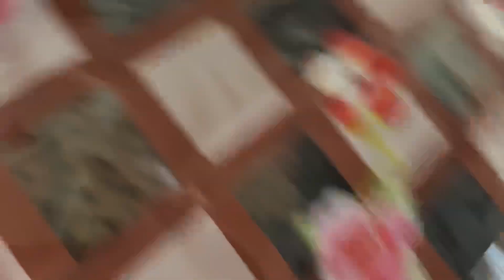Thank You For 1 k subscribers | Maanveer Vlogs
You’re free to use this song in any of your YouTube videos, but you should include the following in your video description (Copy & Paste):

4 versions are included!

1. You will get full access to my WHOLE LIBRARY.
2. Commercial licenses are included for every track.
3. New tracks every week.
4. Several versions of many tracks.
5. Youtube, Facebook, Instagram, Vimeo, and others. You can use my music on every platform and monetise your videos.

To protect content creators from fake claims, we created "inaudio for
IS NOT A STRIKE!

1. go to inaudio.org and register

2.Then go to the "remove claim" section in your account.

3. Copy the suggested link and paste it into the description of your
YouTube video (if you do not have a paid subscription to inaudio.org.
Please do not ignore this.

⚠️Please do not ignore this, as our bot will notice if you did not
insert a link during subsequent scanning of your video, and will send a
it, as you have violated the rules and conditions of legal use of our
music, and you will lose monetization.

4. Paste the link to the video where you received the claim from
inaudio.

5. The system will remove the claim within a few minutes.

6. Do not remove the link from the video description after that under
any circumstances.

Video instruction:   ￼ • Inaudio (Infraction) f...

inaudio.org.

Videos:

Instagram:   ￼ • Your Video Blocked / H...

Facebook:   ￼ • Your Video is Partiall...

OddVision:  ￼ / odd_vision

"Happy Children Cooking" is modern, experimental, happy, positive hip-hop track with bass guitar, rap beat.

Thank you for using my tracks in your projects!

food music no copyright
music for cookinng
Infraction- The Best Time